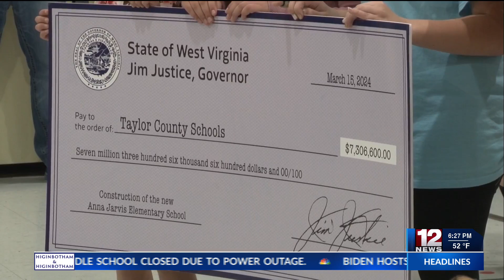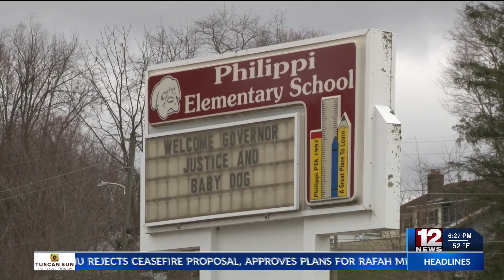Gov. Justice presents checks to two NCWV elementary schools for major renovations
While on his journey to personally deliver School Building Authority (SBA) funding to schools around the state, Gov. Justice checked two more off the list on Friday when he visited Grafton and Philippi.